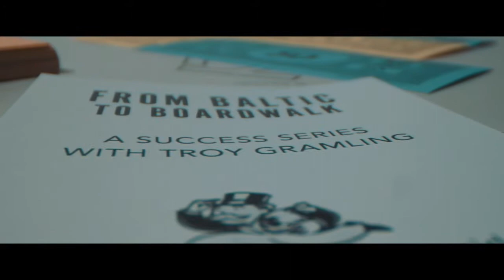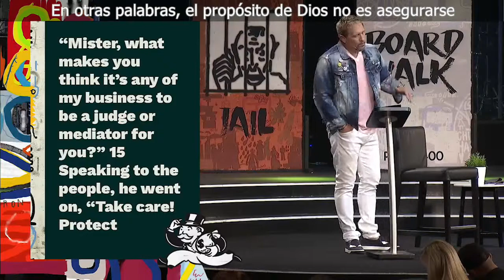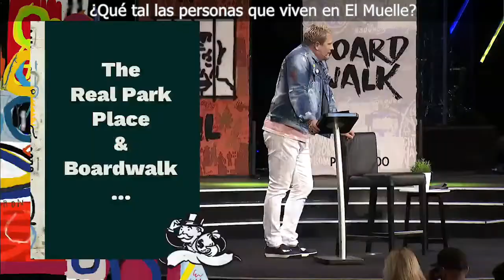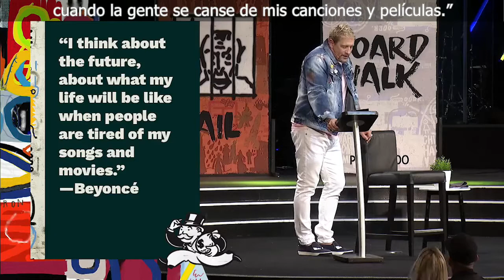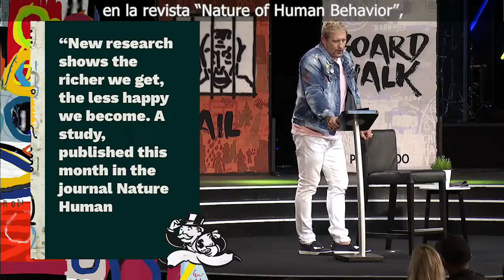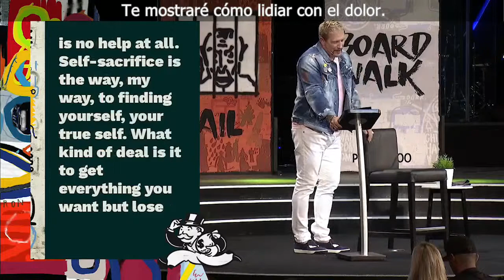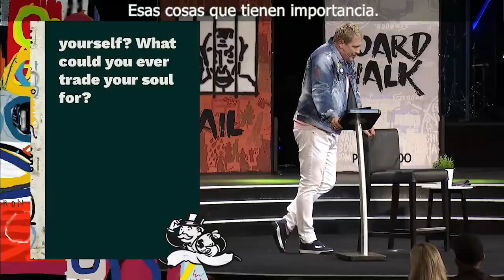Serie Monopoly | Week 1 (SUB)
Life is kind of like the game of monopoly... we are all running around that game board trying to get more and more and be the most successful in life. But what does God say about this greed? There has to be more to life than what we own or have... so what is it about then?
Las reglas del juego

  La vida es algo así como el juego del monopolio ... todos corremos alrededor del tablero tratando de obtener más y más y ser los más exitosos en la vida. Pero, ¿qué dice Dios acerca de esta codicia? Tiene que haber más en la vida que lo que tenemos ... entonces, ¿de qué se trata?